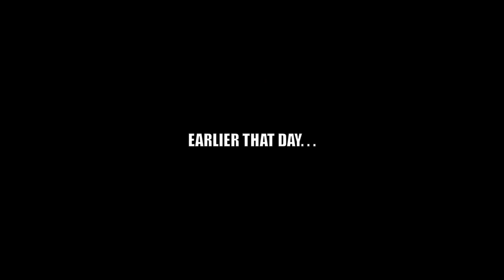Honda XR650L | Hover ORV Park | Chasin' 2-Strokes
Hover ORV Park is located just south of Finley, WA. It's got a variety of trail types, seasonal water crossings, steep hill climbs, single track, sand, and open areas to explore.